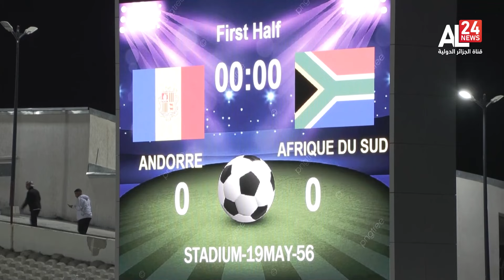النشرة الرياضية 10:45 | 2024-03-22